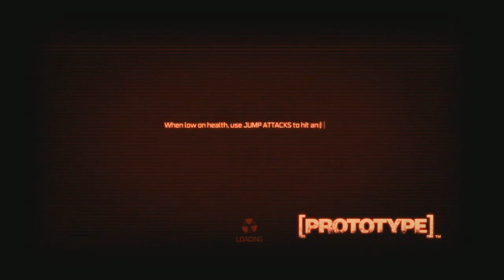LETS HUG STRIKE SQUADS! | Prototype Episode 1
Matt constantly makes fun of Caleb as he begins to fumble with keyboard and mouse in this great episode of Prototype.